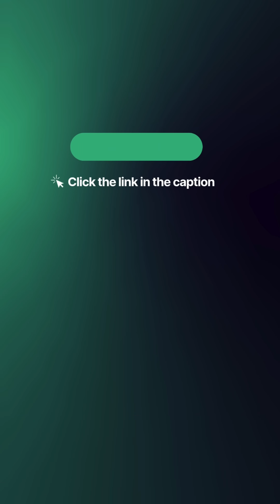How Smart Companies Avoid AI Technical Debt — Lesson 4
Lesson 4 from the Enterprise AI Playbook: don’t design monuments — design for change. Business logic that used to live in code is now built directly into models. If your systems are too rigid, they’ll quickly become technical debt.

This is just one of 8 hard-earned lessons from putting AI into production at scale, across industries and use cases.

If you're leading AI, data, or tech strategy—don’t miss this practical, real-world insight.